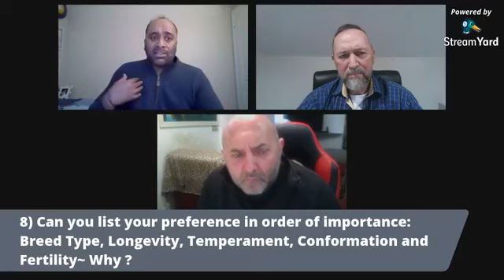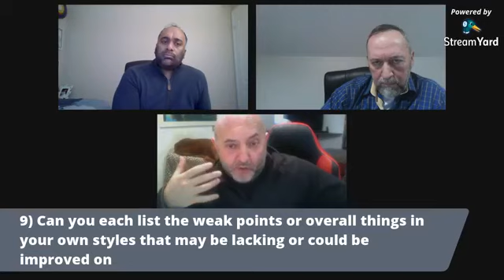IBR Exclusive - Panel Discussion on the Breed. Dan Buchwald and Marcello Marino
Two Continents.   One Common Goal.  Both Dan and Marcello grew up with Boxers having been born into families that bred and showed dogs.  They
also have veterinary backgrounds and have a thorough in depth understanding of form and function. Due to the multiple hats
they have worn, they are able to view dogs from the eyes of a breeder, handler and a Judge.  Both of them have done numerous seminars on the Breed.  In this Panel discussion, Dan and Marcello exchange
view points about a wide variety of topics. A True Treat for Boxer Lovers!